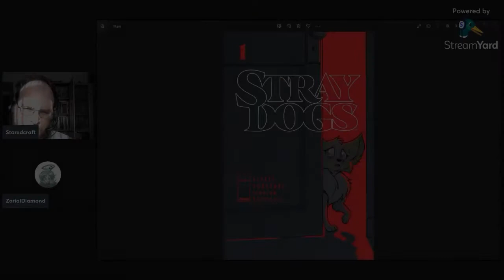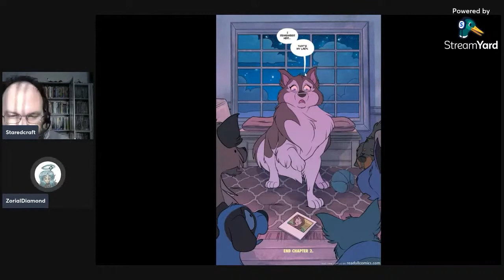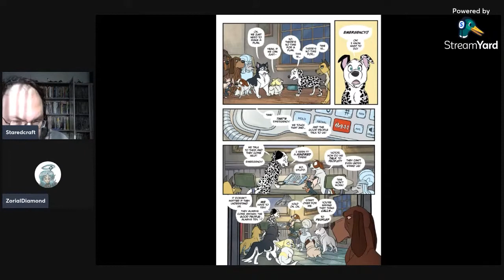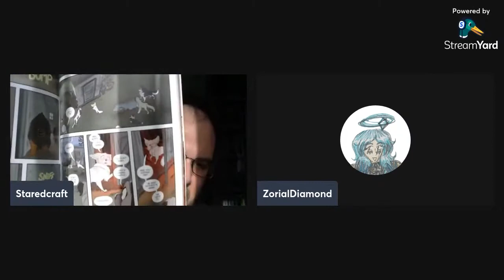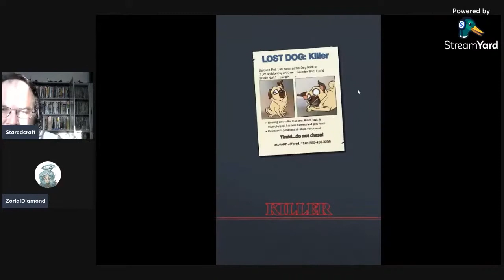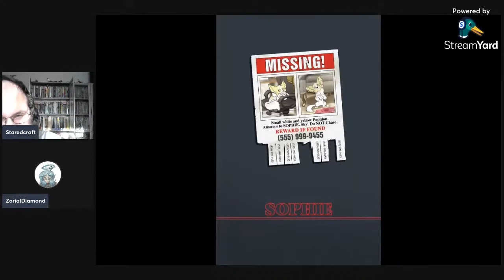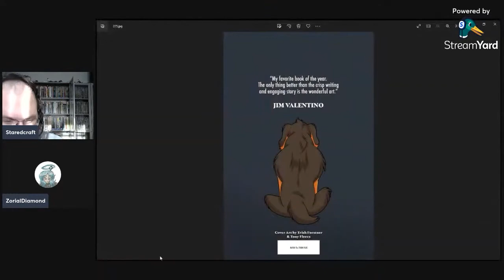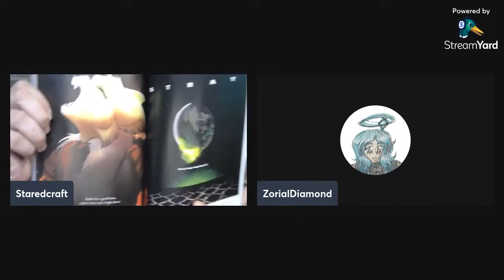Pro Teaches n00bs: Lesson 48: Stray Dogs & Dog Days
On today's lesson of Pro Teaches n00bs, Ingrid and I go over the sleeper hit of 2021! Stray Dogs! This was such an out of no where hit no one expected! The idea of having cartoon style dogs you would expect from Disney or Don Bluth in this dramatic story was so amazingly well made we just had to talk about it and the companion book Dog Days.

Stray Dogs follows an anxious young dog named Sophie whose owner takes her to the vet to get her shots. When Sophie wakes up a new human is taking her to a new home full of other dogs. As Sophie meets her new roommates and attempts to acclimate to her bizarre new surroundings, she is haunted by occasional memories of her original owner being killed by her new master. She recruits some of the other dogs to help her investigate their master, and the dogs discover a series of increasingly disturbing clues around the house that point to the fact that their loving master is far more malevolent than they could have ever imagined.